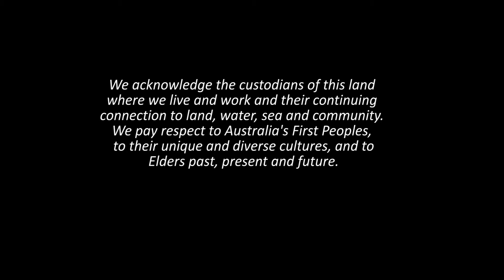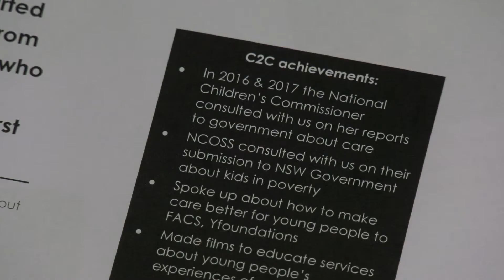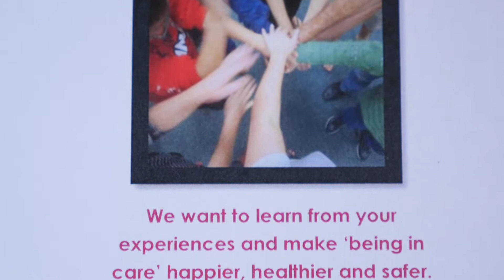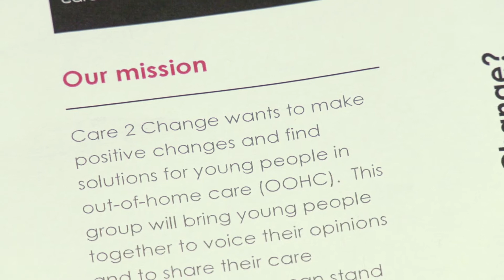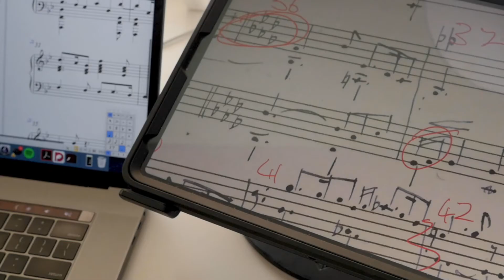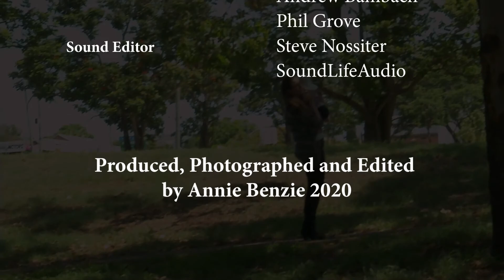Care2Change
Care 2 Change is an advocacy group made up of young people who have lived in and out of home care.  Among other advocacy projects, they provided input to the National Children's Commissioner in 2016-17 about care.  NCOSS also consulted Care 2 Change for their submission to the NSW Government about kids living in poverty.